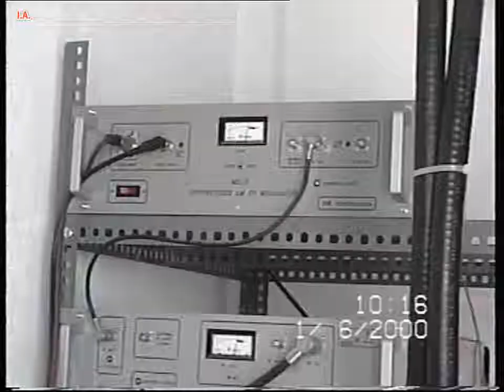Η δορυφορική TV του δήμου Λαρισαίων το 2000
Η δορυφορική TV του δήμου Λαρισαίων
1 Ιουνίου 2000